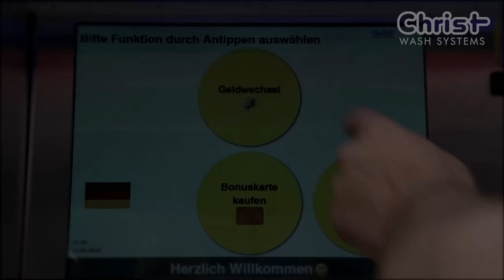CAR WASH: Skywing wash park with LED light show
- Maximum show effect
- Unique washing experience
- Signaling of the washing tool

87734 Benningen
Germany